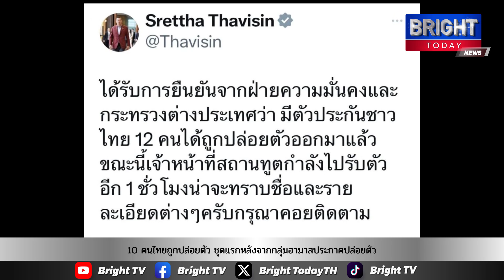เปิดชื่อ 10 คนไทยถูกปล่อยตัว ชุดแรกหลังจากกลุ่มฮามาสประกาศปล่อยตัว ชาย 9 หญิง 1